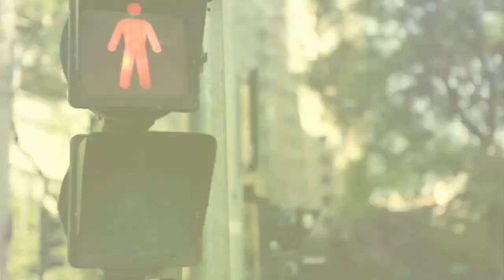Centro de São Paulo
Vídeo minuto - Centro de São Paulo

Direção: Jorge Mendes e Anna Cestari
Produção: Anna Cestari
Finalização: Jorge Mendes
Trilha: Intro - The xx